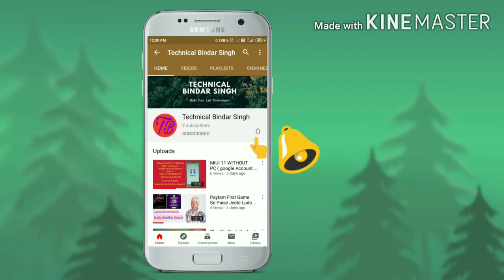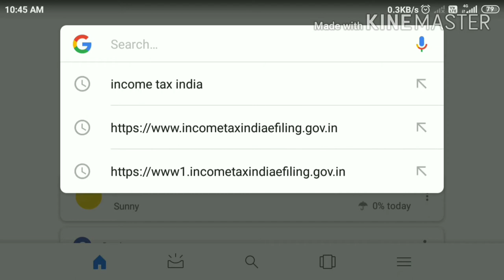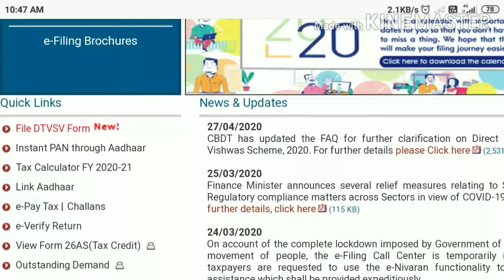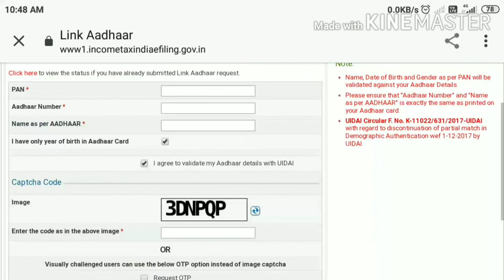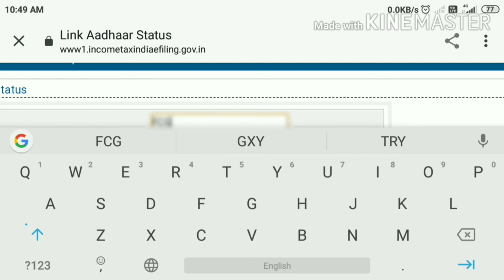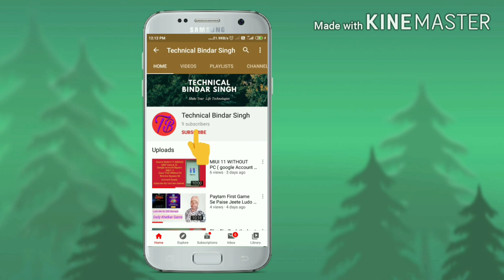Aadhaar card se pen card link hai. Ya nahi pata kare आधार कार्ड से पेन कार्ड लिंक है या नहीं